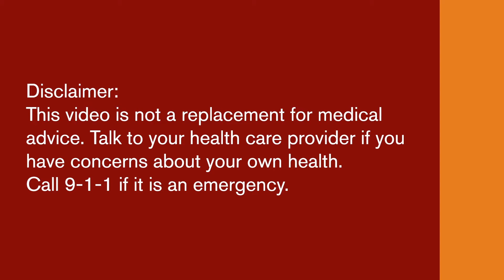HealthPoint | Bust a move to bust stress